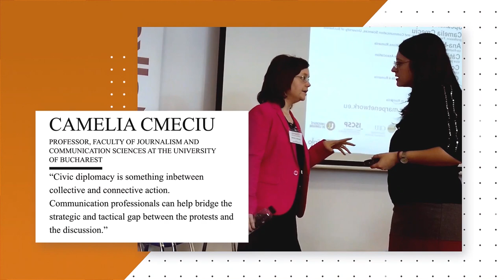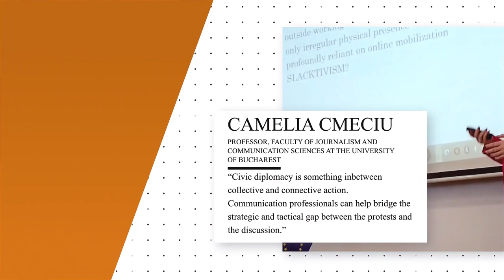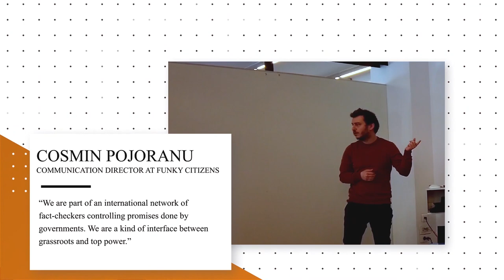MARPE Diplo Talk Bucharest 2020 - synthesis video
The third MARPE Diplo Talk took place in Bucharest on February 28th, 2020 and it addressed the issue of Civic Diplomacy and Strategic Communication.

Speakers:
Camelia Cmeciu – professor, Faculty of Journalism and Communication Sciences, University of Bucharest
Ana-Maria Diceanu – co-founder, Global Women in Public Relations Romania
Cătălin Hosu – vice-president, Romanian Public Relations Association
Cosmin Pojoranu – communication director, Funky Citizens
Olivia Vereha – co-founder / Chief Operations Officer, Code 4 Romania

Moderator
Anca Anton – MARPE Diplo national representative in Romania, lecturer at the Faculty of Journalism and Communication Sciences, University of Bucharest